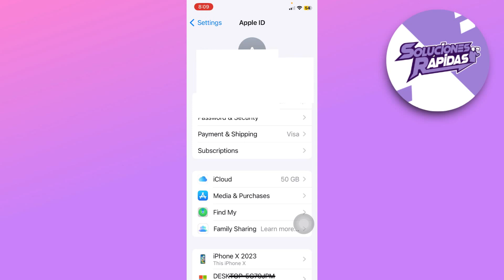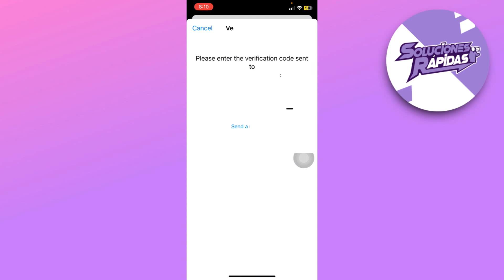Cómo Poner SU Número de Teléfono de ID de Apple (2025)